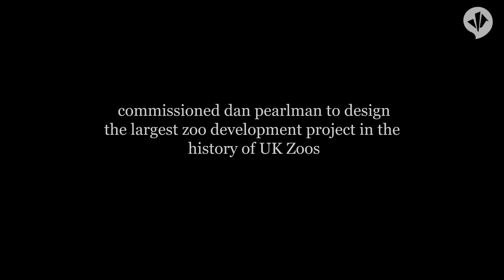Chester Zoo Islands fly through by dan pearlman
Chester Zoo releases first video animated fly-through of its new £30m Islands project.  Full length version by dan pearlman.